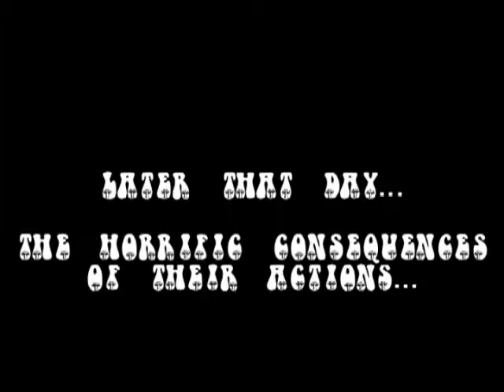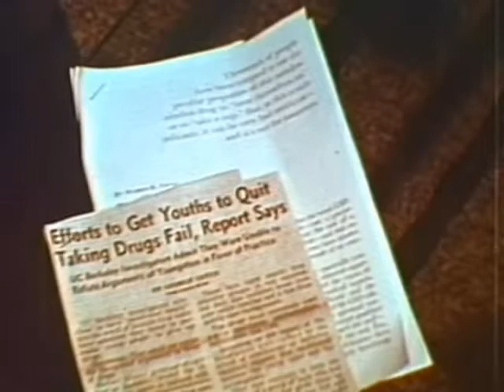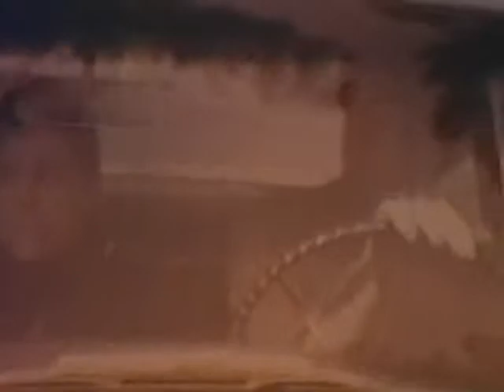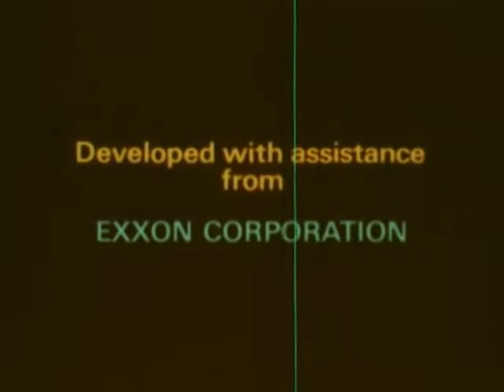A Fake LSD Scare Film, Made From Other Educational Films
This is a fake LSD scare film I created from other educational films, but mostly from the infamous film LSD: Trip or Trap? By Sid Davis, the king of the classroom scare film...this edit just gets to the point quicker. Hopeless LSD addiction ends in a tragic, fiery car crash. All the footage is public domain, so rip and remix if you like.